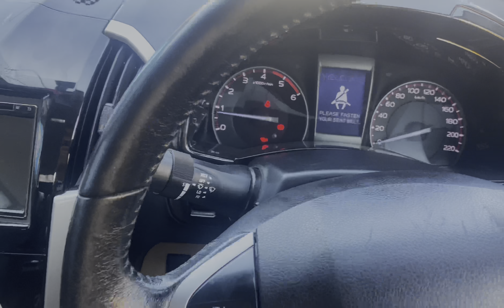Kashmir-Diet & Shikara | Day-2 Srinagar & Gulmarg